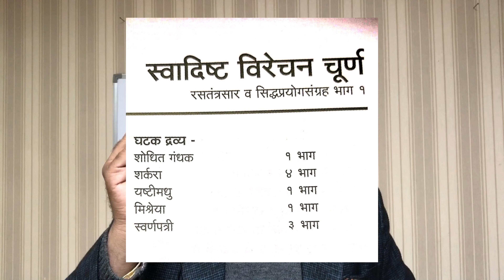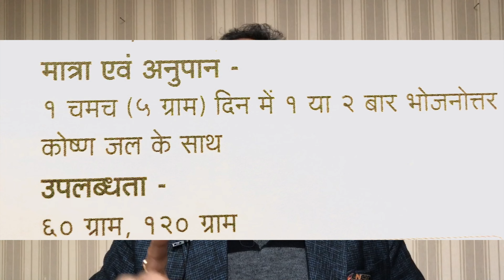स्वादिष्ट विरेचन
स्वादिष्ट विरेचन चूर्ण
रसतंत्रसार व सिद्धप्रयोगसंग्रह भाग १

प्रायः आयुर्वेदीय दवाईयाँ कडवी, अरुचिकर होती हैं, ऐसा विधान सुनने आता है और वह किसी हद तक सही भी है, लेकिन अपवाद स्वरुप ही कहें, तो स्वादिष्ट विरेचन चूर्ण की 'रुचि', उसका नाम सार्थक करता है, ऐसा कहें, तो गलत नहीं होगा। अत्यंत स्वादिष्ट होने तथा मृदुविरेचन कर्म से मलावष्टंभ में लाभदेय होने के कारण ही इसको 'स्वादिष्ट विरेचन चूर्ण' यह यथोचित नाम प्राप्त हुआ है। स्वादिष्ट होने से बच्चों से लेकर बूढों अर्थात् सभी में इसका प्रयोग किया जा सकता है। विभिन्न प्रकार के त्वचाविकारों में विरेचन कर्म के लिए यह अपने आमपाचन कार्य से उपयुक्त साबित होता है।

घटक द्रव्य

शोधित गंधक  १ भाग

शर्करा ४ भाग

यष्टीमधु १ भाग

मिश्रेया १ भाग

स्वर्णपत्री ३ भाग

उपयुक्तता -

मलविबंध, आमविकार, अर्श, त्वचाविकार

मात्रा एवं अनुपान -

१ चमच (५ ग्राम) दिन में १ या २ बार भोजनोत्तर कोष्ण जल के साथ

उपलब्धता -

६० ग्राम, १२० ग्राम

back ground music in use imovie & kindmastar

All the information provided by Dr Vishal Shivhare and other speakers videos is strictly for informational purposes only it is not intended as a substitute for advice from your health care provider or physician the information provided on the channel cannot be used to make a diagnosis or treat any health condition to be taken under medical supervision only